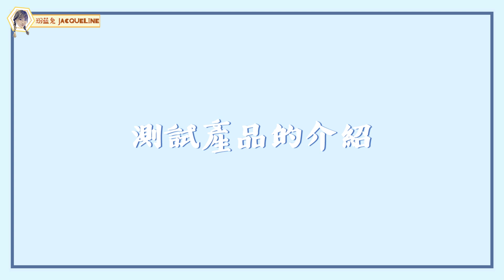Yontent Featured blogger: [粉藍兔 Jacqueline] - 傳授一星期由暗黃››白裡透紅肌膚😍｜只需HKD 520❤️❤️? ！｜實測意外驚喜！！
❤️產品分享
Dr Botanicals – 二合一西瓜卸妝潔面乳 60ml
Dr Botanicals – 大麻籽油超濃縮急救精華 30ml
Dr Botanicals – 紅石榴水潤修護睡眠面膜 30ml

記得LIKE, SHARE 同 SUBSCRIBE我地啊！
最好就FOLLOW埋IG同FB啦！🥺